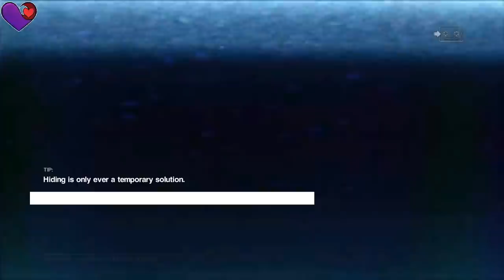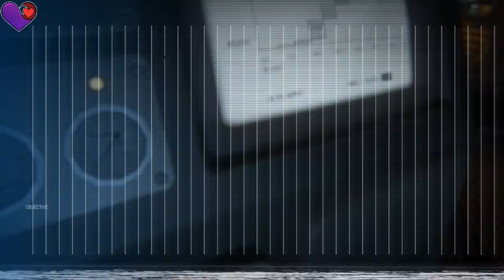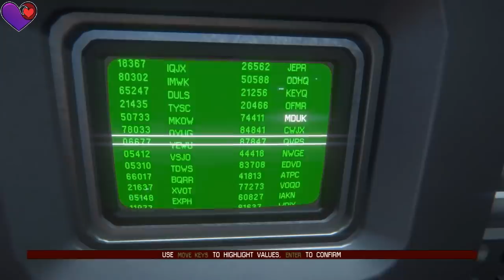TOTAL. UTTER. PANIC. | Alien Isolation